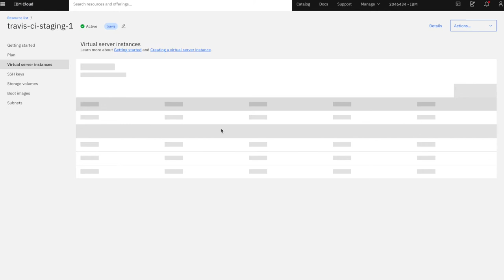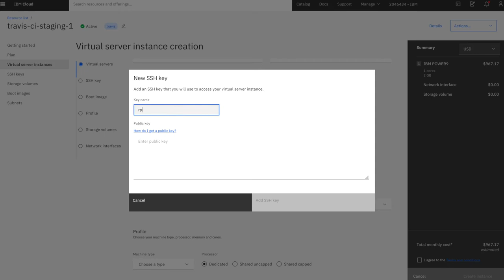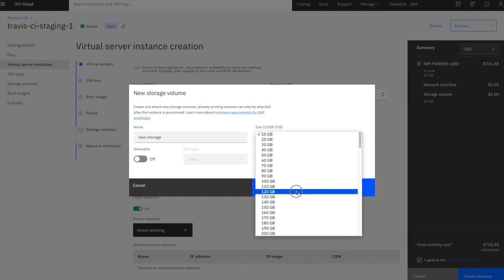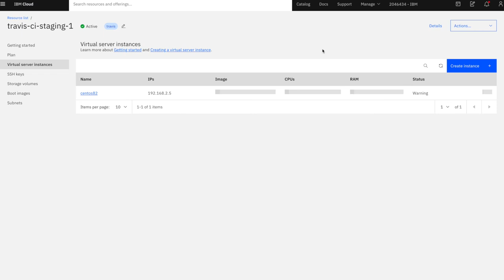IBM Cloud: creating a new VM in PowerVS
This video shows how to create a new Linux VM in PowerVS.